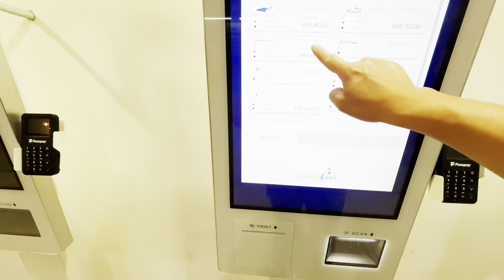马来西亚12 🇲🇾 交通攻略！从新加坡陆路入境马来西亚，第一次坐马来西亚夜班大巴 Entering Malaysia from Singapore by land | Ipoh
这期视频和大家分享从新加坡陆路入境马来西亚的整个过程：我的行程是先从新加坡皇后街巴士总站坐170路公交车去边境口岸，通过新加坡的海关之后，继续坐170路公交车去往新山，然后过马来西亚这边的海关，顺利完成了从新加坡陆路入境马来西亚。接下来的行程就是从新山中央车站坐T10路公交车去拉庆巴士总站，然后坐晚上10:30的夜班大巴去怡保，这是我第一次体验马来西亚的夜间巴士，本视频记录了整个行程...
This video is share the entire process of entering Malaysia by land from Singapore: My itinerary is to take bus No. 170 from Queen Street Bus Terminal in Singapore to the border port. After passing the Singapore customs, I continue to take bus No. 170 to Johor Bahru. , and then passed the customs on the Malaysian side, successfully completing the land entry into Malaysia from Singapore. The next trip is to take bus T10 from Johor Bahru Sentral Station to Larkin Bus Terminal, and then take the night bus at 10:30pm to Ipoh. This is my first time to experience a night bus in Malaysia. This video records the whole process. journey...

✅ 想结交更多朋友！🤝 Come Say Hello!

✅ 这些是我的设备！👍 Equipment I USE!
主拍摄设备（Main Camera）: IPHONE 15
辅助拍摄1（Auxiliary Camera1）:  DJI Osmo Action
辅助拍摄2（Auxiliary Camera2）:  DJI Osmo Pocket 2